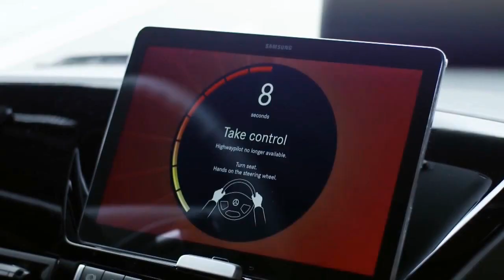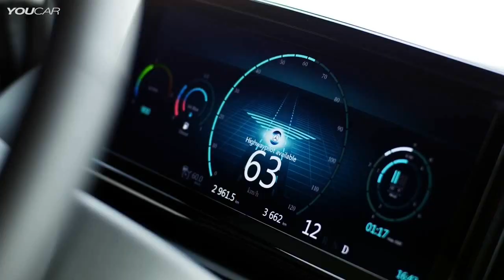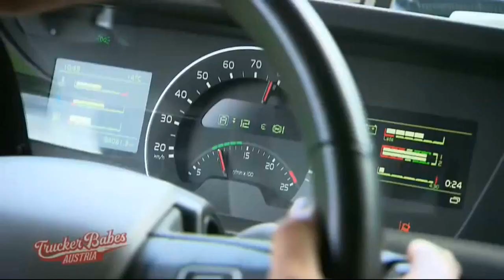Disco Modern 80 - My love girl, come back. Drive magic travel nostalgia remix